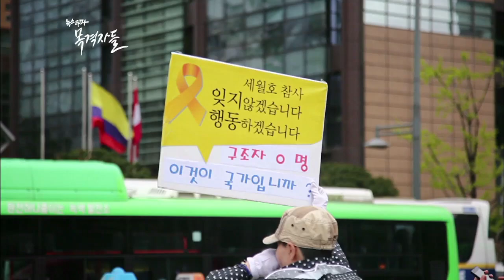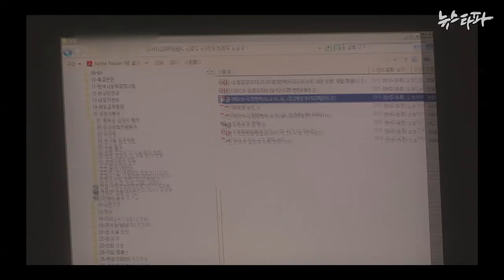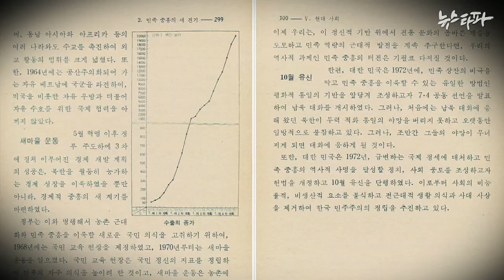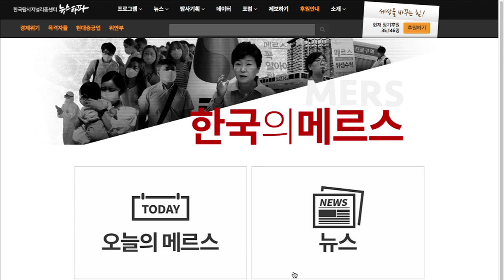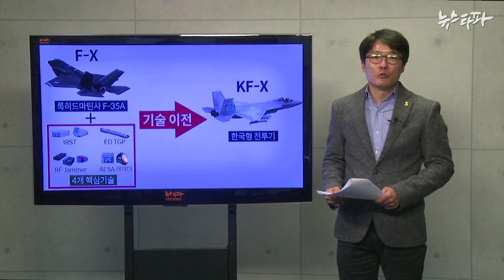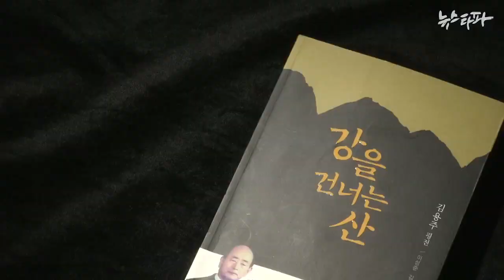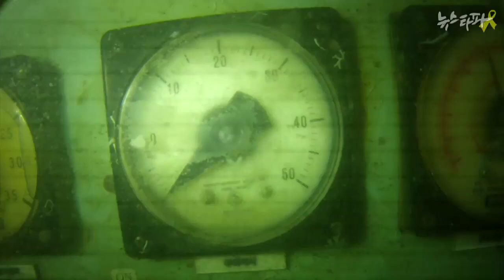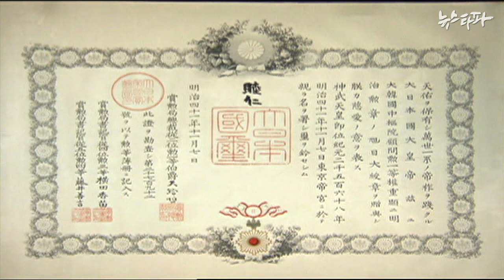뉴스타파 - 뉴스타파 회원이 뽑은 2015년 뉴스타파 10대 보도(2015.12.31)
뉴스타파는 지난 11월 29일 회원들에게 이메일을 발송해 올 한해 뉴스타파의 보도 중 가장 기억에 남는 보도를 선정하는 설문조사를 진행했습니다. 그 결과를 바탕으로 선정한 2015년 ‘뉴스타파 회원이 뽑은 10대 보도'를 공개합니다.

☞더 상세한 내용을 기사로 확인하세요
☞뉴스타파 Youtube 채널 구독 : goo.gl/51OLCU